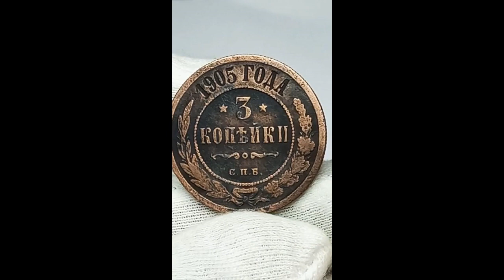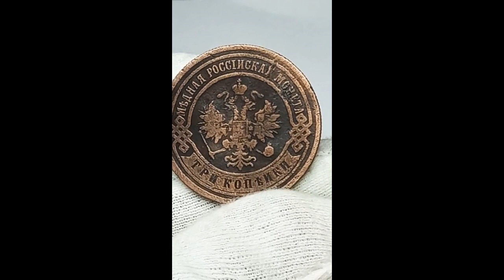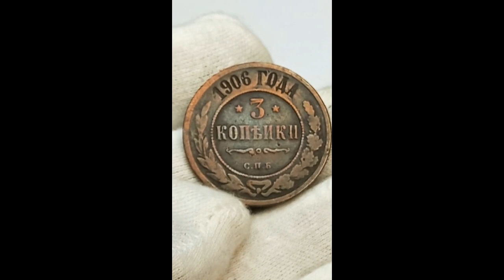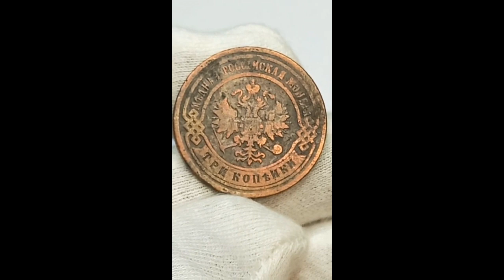Стоимость монет 3 копейки 1905 1906 года